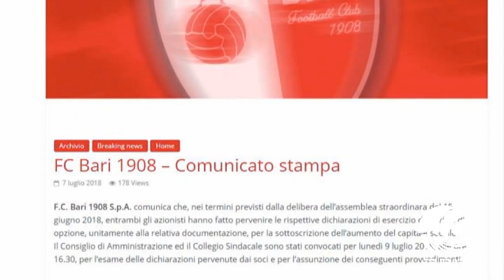TB Sport 09 07 18